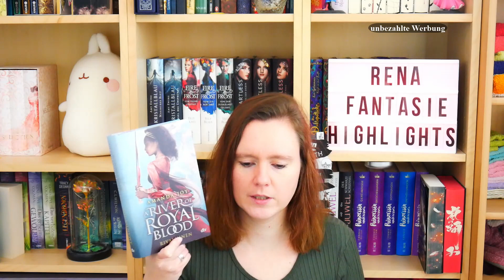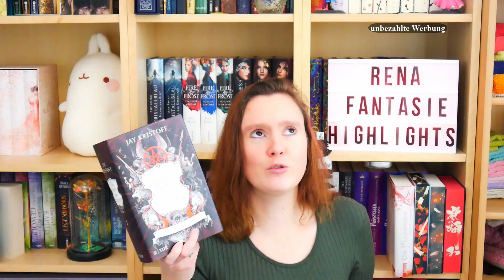Meine Top Jahreshighlights 2022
Ich stelle euch heute meine Top Jahreshighlights von 2022 vor.

Alles was ich sage ist meine persönliche Meinung und ich würde mich sehr über eure Kommentare freuen.

(unbezahlte Werbung)